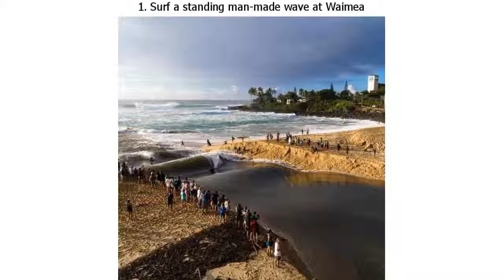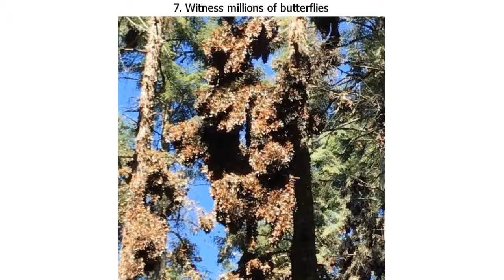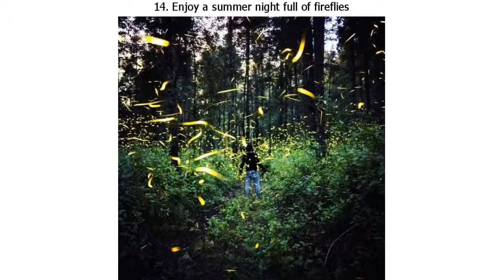26 Fresh Travel Experiences That Even Savvy Travelers Will Find Exciting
26 Fresh Travel Experiences That Even Savvy Travelers Will Find Exciting

Traveling goes far beyond just lying on the beach or sightseeing: you can watch the Aurora while lying in a warm bed, swim in glistening, bioluminescent water at night, climb an ancient sequoia, and much more. It would be such a waste to miss out on all these experiences and go on the same trips over and over again. So, if you are up for some fresh travel ideas, we have some surprising spots for you on our list.